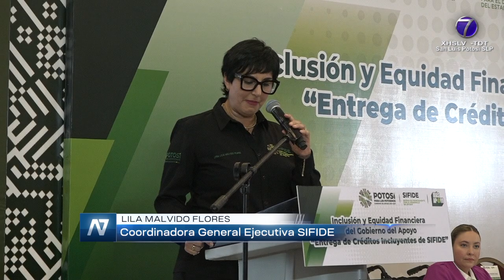Reporta SIFIDE entrega de más de tres mil 500 créditos en lo que va de gestión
SLP.- Como parte de la estrategia “Inclusión y Equidad Financiera del Gobierno del Apoyo” impulsado por el Poder Ejecutivo de San Luis Potosí, se entregaron una serie de créditos.

La coordinadora general ejecutiva del Sistema de Financiamiento para el Desarrollo del Estado de San Luis Potosí, Lilia Malvido Flores, habló sobre el proyecto.

“Hoy es un día de gran relevancia para nuestro estado, nos hemos reunido aquí para dar un paso significativo para un San Luis Potosí más equitativo a través de la entrega de créditos incluyentes”.

El abanico de oportunidades es amplio de parte del Sifide.

“Hemos sido testigos de que personas como madres solteras, mujeres violentadas, grupos étnicos, adulto mayores, refugiados, migrantes, comunidad LGBTTTQI+ y personas que fueron privadas de su libertad (…) fueron ignorados sistemáticamente por la herencia maldita, sin tener acceso a las oportunidades de desarrollo y crecimiento”.

Dio cifras de lo que se ha entregado a lo largo de la actual administración.

“Más de 3 mil 500 créditos inclusivos que han generado una derrama económica de más de 40 millones de pesos”.

Por su parte el gobernador Ricardo Gallardo, habló de la relevancia de entregar créditos.

“Más de tres mil millones de pesos que pareciera fácil pero ha sido muy difícil por las condiciones políticas y económicas que vive el estados y el país, hoy más de tres mil millones fueron dirigidas para empezar a emprender negocios, para empezar a trabajar”.